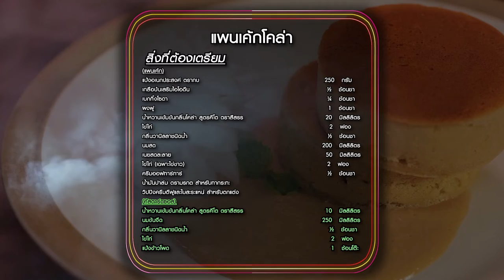"นานาVSเท็ดดี้" แพนเค้กโคล่า |Food fighto l EP.171 (3/3)